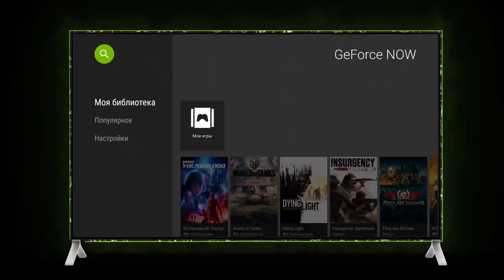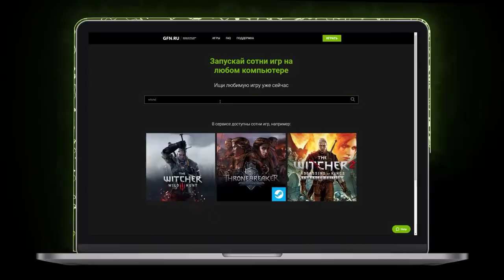СДЕЛАЙТЕ ЧТО-НИБУДЬ С НАНИ🤯НА НЁМ НИКТО НЕ ХОЧЕТ ИГРАТЬ🤦‍♂️